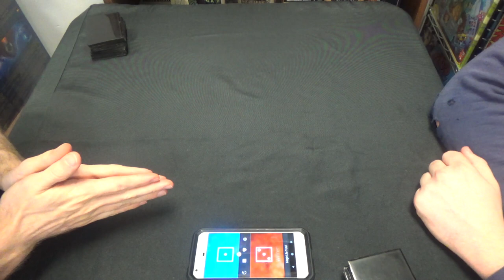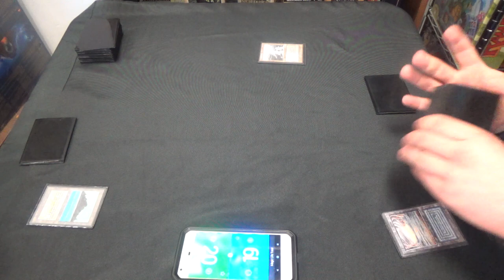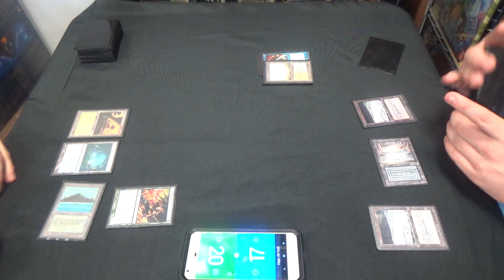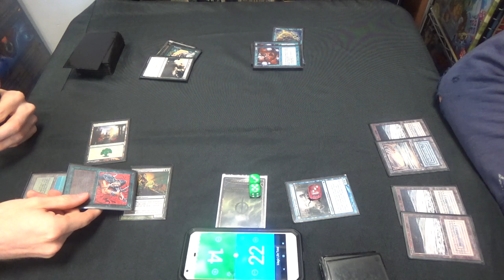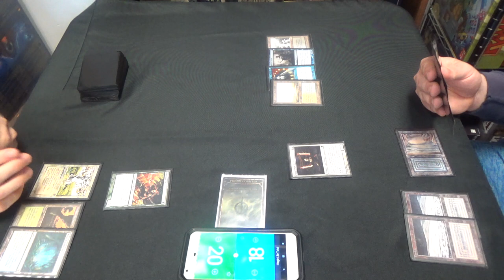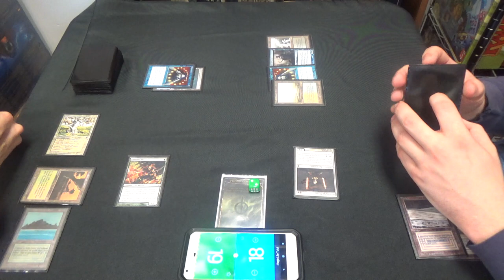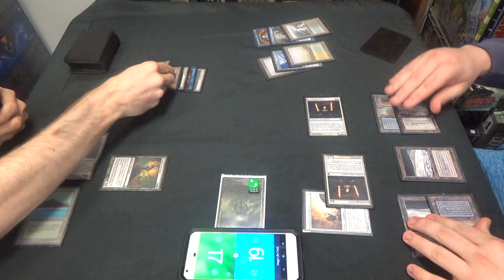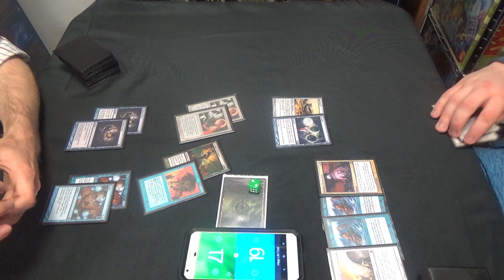Legacy Magic — Bant Infect vs. Esper Delver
Yes, Esper Delver. I think that Fatal Push has served to push the deck to the fore. Lingering Souls is also underrated in the current meta, I find. That being said, I understand why my friend underestimated the latter, though I disagree with him.

Additionally, here is the decklist:
Creatures (12)
4 Blighted Agent
4 Glistener Elf
4 Noble Hierarch
Instants (25)
1 Become Immense
2 Berserk
4 Brainstorm
2 Crop Rotation
4 Daze
1 Flusterstorm
3 Force of Will
4 Invigorate
1 Spell Pierce
1 Stifle
2 Vines of Vastwood
Sorceries (4)
4 Gitaxian Probe
Lands (19)
1 Forest
4 Inkmoth Nexus
1 Pendelhaven
1 Savannah
3 Tropical Island
1 Wasteland
8 green fetchlands
Sideboard (15)
1 Bojuka Bog
1 Dryad Arbor
1 Flusterstorm (or Mindbreak Trap)
1 Force of Will
1 Grafdigger's Cage
1 Hydroblast
1 Karakas
2 Krosan Grip
1 Meekstone
2 Rest in Peace
2 Swords to Plowshares
1 Viridian Corrupter

Thanks to our patron:
Benedetto Diab